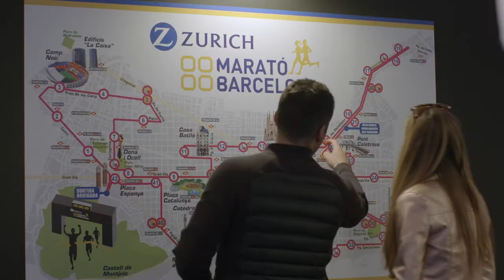CaixaBank en la 41a edició de la Marató de Barcelona 2019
CaixaBank manté la seva aposta per les proves populars atlètiques més representatives en l'àmbit nacional, com la Marató de Barcelona, amb les quals comparteix valors com l'esforç, l'esperit de superació, la perseverança i el treball en equip.

Més de 540 empleats de CaixaBank van participar en aquesta carrera que ha recorregut els carrers de Barcelona durant el matí del 10 de març de 2019.

Per a preparar la marató, els RunnersCaixaBank van comptar amb la preparació de Reyes Estévez com a entrenador oficial. L'exatleta olímpic ha impartit xerrades i entrenaments, amb empleats i clients, i una sessió d'escalfament prèvia a la cita.

CaixaBank, també ha estat present en la Fira del Corredor, ExpoSports, impulsant un repte solidari. Mitjançant la participació voluntària de visitants i empleats en activitats i publicacions en xarxes socials, CaixaBank ha finançat 500 passejos per a les persones majors en col·laboració amb la Fundació Amics de la Gent Gran.

Finalment, CaixaBank també ha col·laborat amb la celebració de la KidsRace, competició dedicada als més petits que, durant el dissabte previ a la competició, van omplir l'Avinguda Maria Cristina.